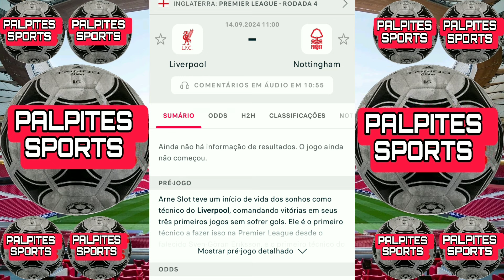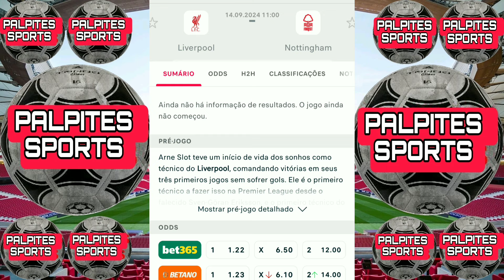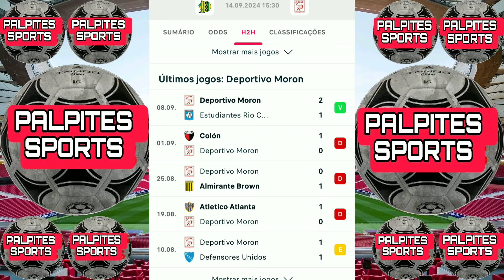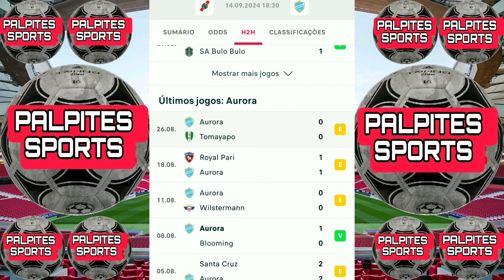Palpites De Futebol Deste Sábado 14/09/2024